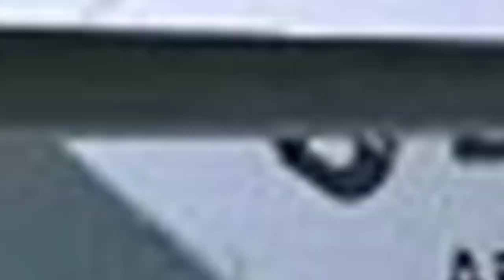সারাদিনের আন্তর্জাতিক সংবাদ ২৫ আগস্ট ২২। রাশিয়া ইউক্রেন সংঘাত, antorjatik sambad, Reala News Tv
আন্তর্জাতিক সংবাদ
আন্তর্জাতিক খবর
বাংলা নিউজ
বাংলা খবর
আজকের আন্তর্জাতিক
বিশ্ব সংবাদ
bangla news
্আন্তর্জাতিক বার্তা
সাম্প্রতিক খবর বিশ্ব
বাংলাদেশের খবর
ভারতের খবর
রাশিয়ার খবর
ইউক্রেনের খবর
রাশিয়ার সংবাদ